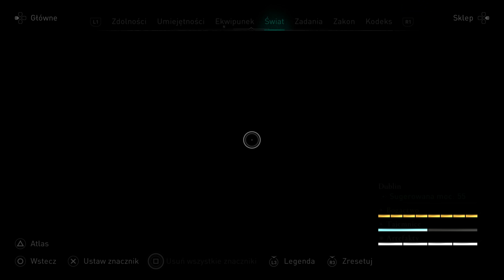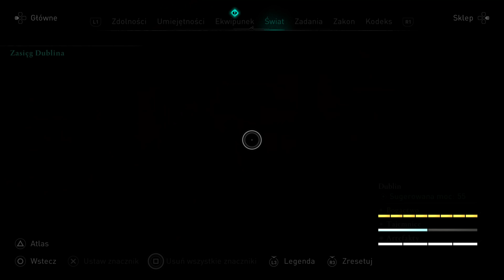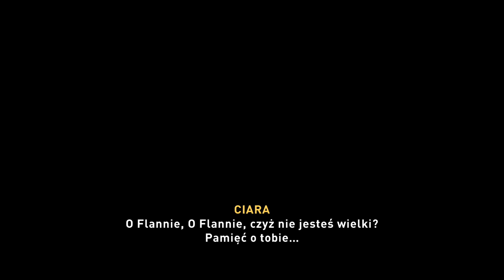Zagrajmy w Assassin's Creed Valhalla: Gniew Druidów DLC PL (100%) odc. 5 - Władca całej Irlandii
Oto piąty odcinek mojej serii Zagrajmy w Assassin's Creed Valhalla: Gniew Druidów DLC PL (lub jak kto woli: Zagrajmy w Assassin's Creed Valhalla: Wrath of the Druids DLC PL). Tym razem między innymi przechodzimy misję fabularną "Flann, władca całej Irlandii". Produkcja została stworzona przez studio Ubisoft Montreal (przy wsparciu innych zespołów Ubisoftu), a ja gram na PlayStation 5. Kolejne odcinki będę starał się wypuszczać codziennie.

Assassin's Creed Valhalla to kolejna odsłona bardzo popularnej serii gier akcji od Ubisoftu, opowiadającej o odwiecznej wojnie pomiędzy asasynami a templariuszami. Tym razem przenosimy się między innymi do Norwegii i Anglii (z kolei za sprawą DLC trafiamy do Irlandii), a akcja dzieje się w IX wieku. W roli głównej występuje przywódca klanu wikingów o imieniu Eivor, a gracz sam wybiera płeć protagonisty/protagonistki. W serii "Zagrajmy w Assassin's Creed Valhalla: Gniew Druidów DLC" pokażę Wam przejście całego dodatku DLC na 100%, a więc wraz z zaliczaniem wszystkich zadań i aktywności pobocznych (tajemnice, bogactwa, artefakty). Premiera gry Assassin's Creed Valhalla na świecie miała miejsce 10 listopada 2020 roku na PC oraz konsolach PlayStation 4, Xbox One oraz Xbox Series X. Jest to też jeden z tytułów startowych dla PlayStation 5 (debiut 12 listopada na świecie i 19 listopada w Polsce). W naszym kraju tytuł został wydany w polskiej kinowej wersji językowej (napisy). Dodatek DLC Gniew Druidów (Wrath of the Druids) zadebiutował 13 maja 2021 roku.